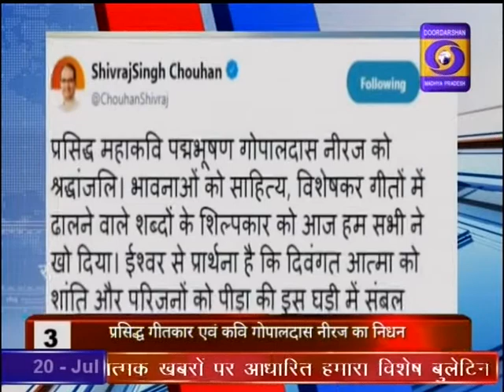DD News Madhya Pradesh